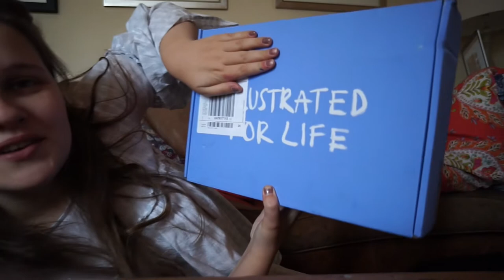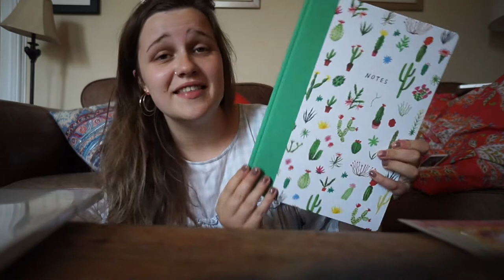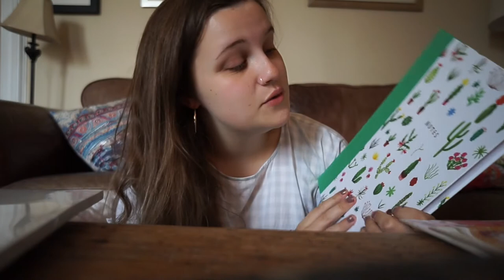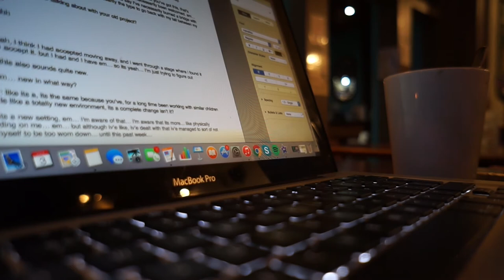THE BEST STATIONARY AND VLOGGING IN PUBLIC // Vlogtober 3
If you’re not bored of me yet also find me here:

☾ Snapchat emzorose

☾ Instagram emilyromason